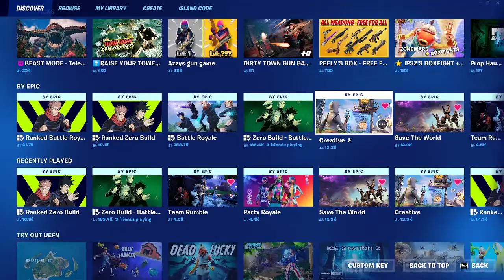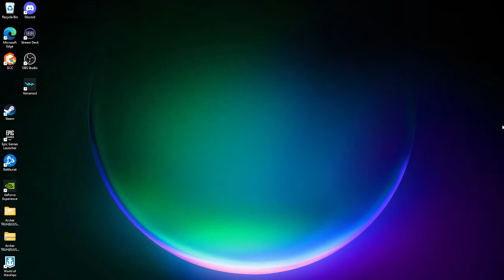Tales From The Loop! The Adventures Of The Golly Llama!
Tuesday night trying to get a W and find cursed Llamas!